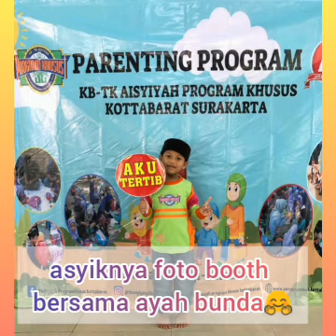Pareting Program: Kreasi Membatik Bersama Ayah Bunda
Assalamu'alaikum wr.wb

Ayo kita melihat keseruan parenting program, kreasi membatik bersama ayah bunda melalui kompilasi video rekap kegiatan🤗 yuk kita simak videonya teman-teman

Tetap semangat

Biasakan selalu memakai masker, cuci tangan, hindari keramaian, makan makanan yang bergizi, tetap menaati protokol kesehatan yaa, agar kita selalu terhindar dari berbagai macam penyakit :)